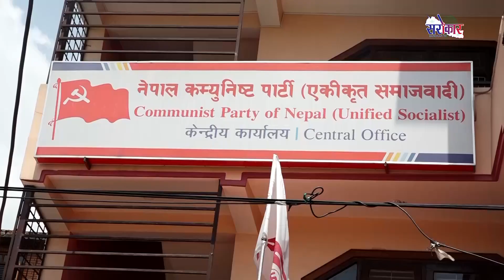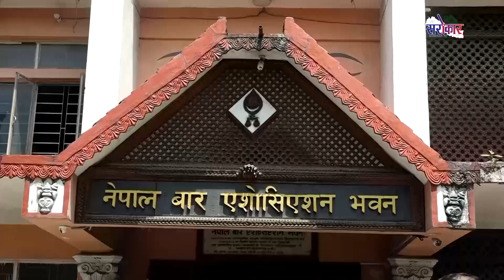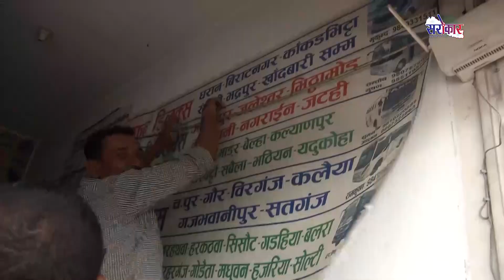Sarokar samachar FULL __ 2080 Asar 01 __ Sarokar Television HD